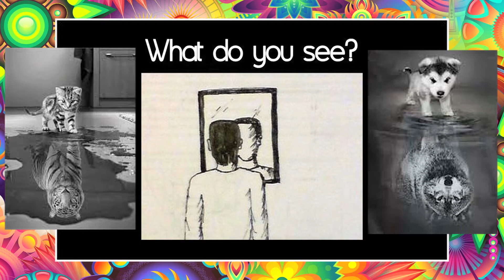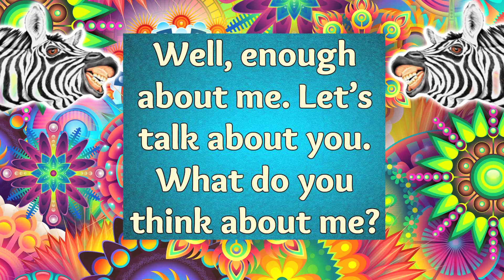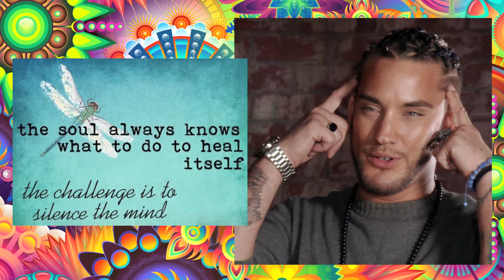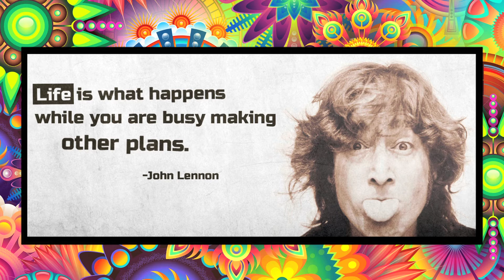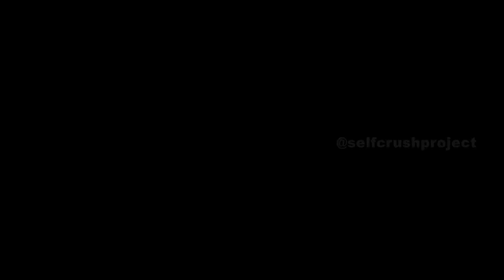Self Crush l How Comfortable are You with Yourself? by Milcho l Long Version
"Self Crush"
Produced by Badass Goat on a Disco Pill
Created & Directed by Milcho
Production Manager Carla Corao

Starring:
Alejandro Angee
Adriana Ball
Amanda
Christine Preciado
Cynthia Bague
Daniel Rene
Ethan Garcia
Haisam Hadar
Ivanna Garcia
Judy Buendia
Marger Sealey
Marina Preciado
Maya Bague
Moe
Natalie
Baby Max
Patricia de la Mota
Patrick
Paula G
Rochi Llaneza
Starr Sariego

Shot on Location at UPSTAIRS FX Miami
Thanks to Anabella Sosa

Camera & Lights Provided by
John Cassidy-Thank You!

Special Thanks to Leslie Lee (TLC Foundation)
Juan Pablo Croce, Gustavo Fernandez & Gaby Diaz.

"Self Crush" was created for the TLC Foundation for Body-Focused Repetitive Behaviors Conference in San Francisco.

This video is dedicated to Leah Terry, Pavit, the TLC Family & YOU!